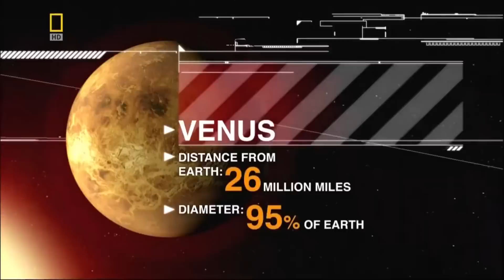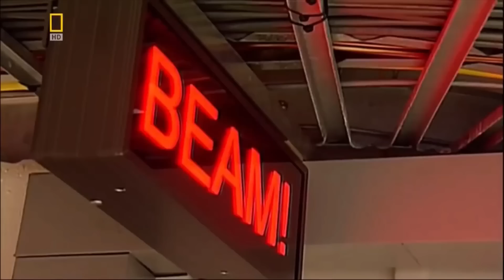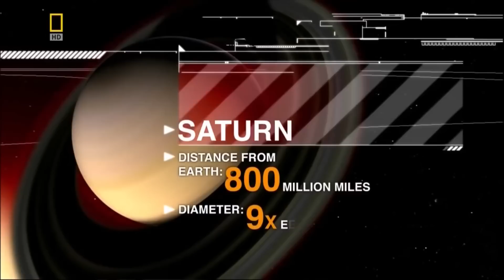National Geographic Планеты Смерти Документальный фильм про космос 2021 FULL HD новинка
«Двери во Вселенную открыты - приглашаем тебя войти и познать все ее тайны!»

Правообладатель разрешил нам использовать видео. Правообладатель "National Geographic" монетизирует это видео.